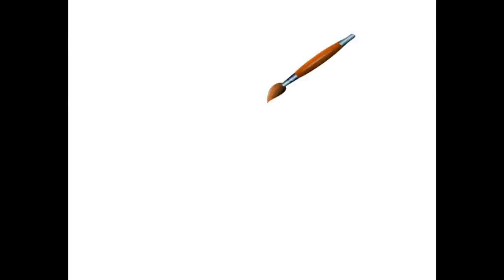Вроцлав. Wrocław. Экскурсия. Виды города. Куда пойти? Интересные места.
Здравствуйте!
Приветствую вас на канале Warszawa.Live!
Сегодня мы расскажем вам об одном из самых старых городов Польши - Вроцлаве. Он находится в 350 км к западу от Варшавы на реке Одер и является четвертым по населению в Польше.

Дорога до него занимает около 4 часов. Стоимость проезда из Варшавы от 20 злотых.

От центрального вокзала, куда прибывает автобус, до Рыночной площади Старого города можно дойти за полчаса пешком или доехать на трамвае.

В центре площади стоит готическая ратуша с большими астрономическими часами. Рядом памятник известному польскому комедиографу, поэту и мемуаристу Александру Фредро.

В 90-ые годы на Рыночной площади установили современный стеклянный фонтан. Многие горожане не приветствуют современное искусство на старинной площади и с иронией
называют его «писсуар» и «мыльница».

В отличие от Варшавы Старый город Вроцлава не так четко отделен от современного, поэтому в нем можно увидеть как старинную архитектуру, так и современные строения.

За 5 злотых можно увидеть красивую панораму города с "мостика Ведьм" Собора Святой Марии Магдалины.
Согласно легенде, на мосту можно увидеть тени душ девушек, которые обольщали мужчин без намерения выйти за них замуж, так как не хотели заниматься домашней работой. Подниматься на этот мостик немного страшновато из-за довольно крутой лестницы.

Другая смотровая площадка есть на 90-метровой башне Костела Св. Эльжбетты. Туда можно подняться и на лифте.

От Рыночной площади отходит очень симпатичная улочка с грозным названием Тюремная, со Старой тюрьмой и вкусной шоколадницей с изумительным горячим белым шоколадом
с малиной. По этой улочке можно прийти к другой важной достопримечательности города - Вроцлавскому университету. В Университете 12 факультетов. Среди его выпускников много известных ученых и лауреатов Нобелевской премии.
Кстати, во Вроцлавском университете училась и известная нам певица Анна Герман. А популярный студенческий гимн "Гаудеамус" Брамса, говорят, посвящен именно этому вузу.

В Университете можно посетить довольно любопытный музей, а также относительно недавно воссозданные очень красивые залы: Ораториум Моранум и Аула Леопольдина.
На математической башне есть еще одна смотровая площадка, которая, увы, в этот день была закрыта.

Вроцлав считается университетским городом, каждый 6-ой его житель студент. Поэтому в городе много пивных баров, пабов, клубов и развлекательных центров.

Еще Вроцлав называют город-пазл, так как он расположен на 12 островах. Самый крупный из них Тумский. Он тоже находится в самом центре. Здесь есть музеи и костелы. Советуем посетить очень красивый и первый в Польше готический Собор св. Иоанна Крестителя.

Благодаря островам и каналам местные жители зовут Вроцлав городом встреч и свиданий. Здесь действительно царит очень романтическая обстановка.

Совсем недавно уже в 2000-х годах во Вроцлаве появилась еще одна визитная карточка - бронзовые гномы. Они олицетворяют разные профессии, занятия. От нищих на паперти до музыкантов и врачей. Их количество постоянно растет. И даже есть отдельные экскурсии с обзором сказочных жителей города.

На бывшей Мясницкой улице Старого города есть еще один необычный памятник убиенным животным.

И хотя попробовать что-то колоритное из местной кухни нам не удалось, однако сытный ланч с десертом в самом центре города стоил всего 20 злотых.

Посетить Вроцлав из Варшавы можно всего за 1 день, без ночевки. Однако атмосфера и красота города вызывают желание туда вернуться.